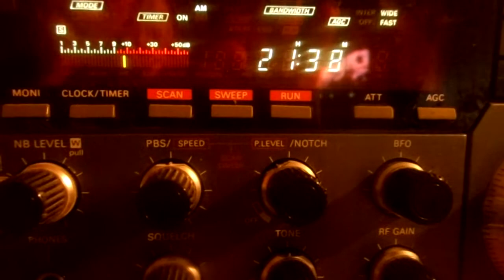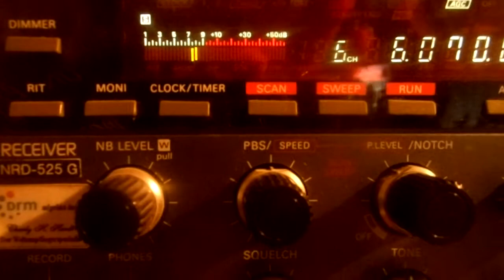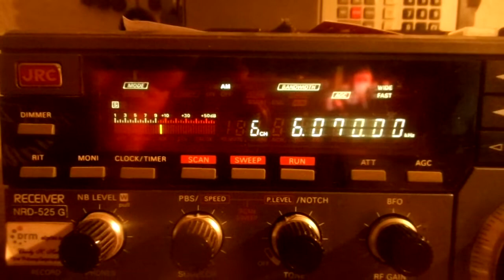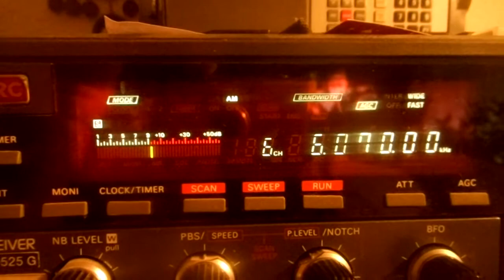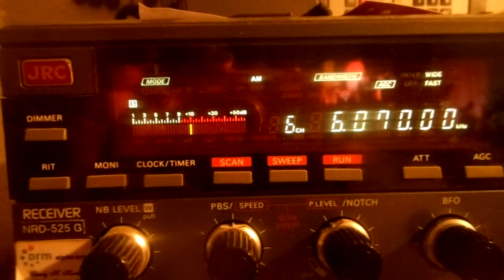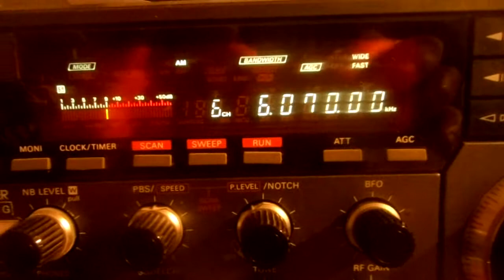Bogusman via Rohrbach 20 12 2020 6070 kcs 14 01 UTC